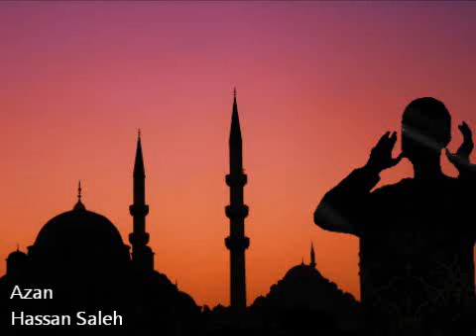Azan by Hassan Saleh